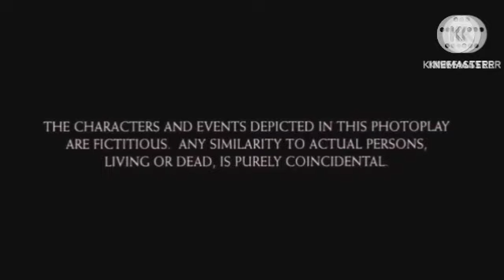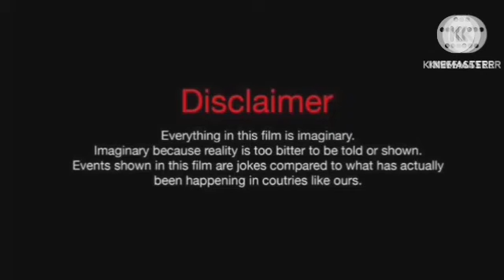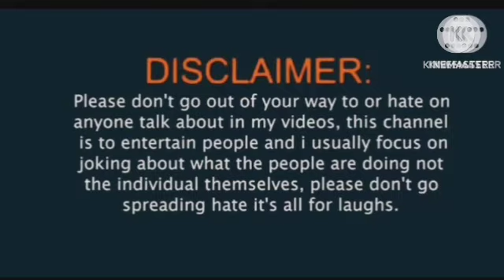Pathaan Review Explained & Facts HD | Shah Rukh Khan | Deepika Padukone | John Abraham